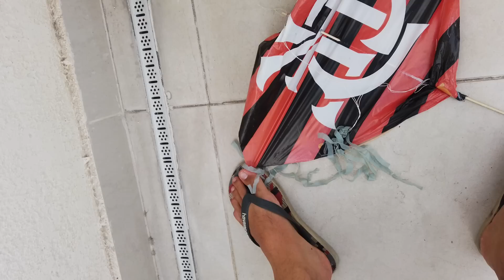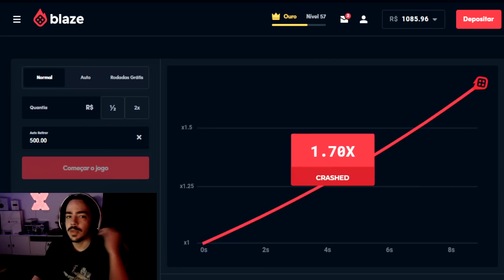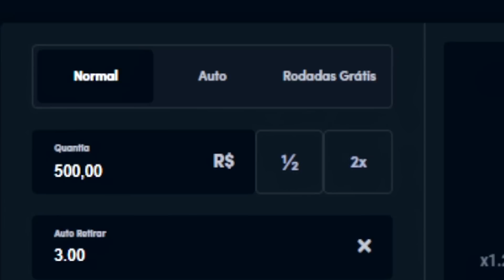EU SOU SOZINHO ..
Apenas um video que eu precisava fazer.. eu precisava desabafar e precisava falar sobre isso.. expor isso para vocês fez eu me sentir bem.. então apenas obrigado por me escutar!

Código: ileox